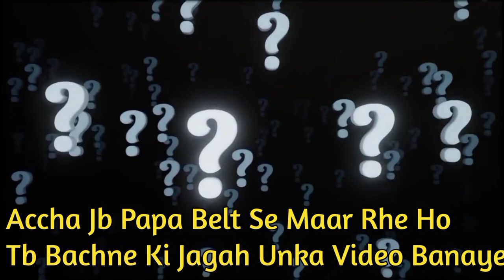Mr MonDev Roast Kuldeep Singhania